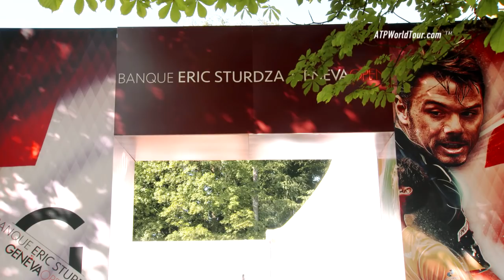Behind The Scenes In Geneva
ATP World Tour Uncovered presented by Peugeot goes behind the scenes at the picturesque tour stop in Geneva, where Stan Wawrinka was home favourite and top seed.